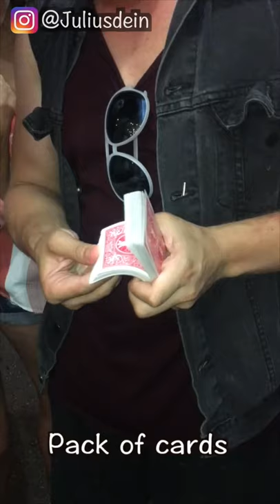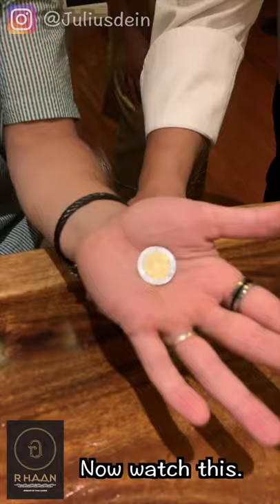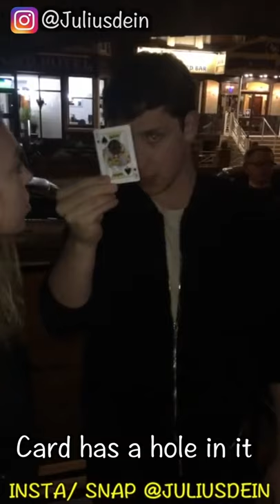AMAZING Street Magic!! ( Julius Dein Compilation )INSTAGRAM @JULIUSDEIN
This video was Released by Julius Dein at 5 June 2019.